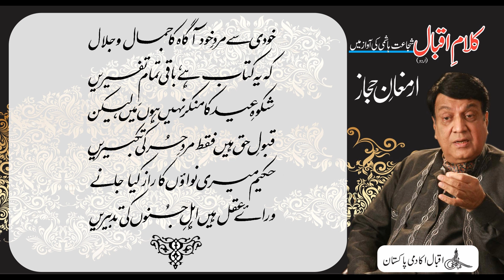Allama Iqbal : Shujaat Reads Iqbal : Armaghan e Hijaz : Part III : Nishan Yehi Hai Zamane Mein Zinda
-۱۳
نشاں یہی ہے زمانے میں زندہ قوموں کا
کہ صُبح و شام بدلتی ہیں ان کی تقدیریں
کمالِ صدق و مروّت ہے زندگی ان کی
معاف کرتی ہے فطرت بھی ان کی تقصیریں
قلندرانہ ادائیں، سکندرانہ جلال
یہ اُمّتیں ہیں جہاں میں برہنہ شمشیریں
خودی سے مردِ خود آگاہ کا جمال و جلال
کہ یہ کتاب ہے، باقی تمام تفسیریں
شکوہِ عید کا منکر نہیں ہوں مَیں، لیکن
قبولِ حق ہیں فقط مردِ حُر کی تکبیریں
حکیم میری نواؤں کا راز کیا جانے
ورائے عقل ہیں اہلِ جُنوں کی تدبیریں
Renowned artist Shujaat Hashmi reads Allama Iqbal's Urdu poetical works. In this video you can listen and read the poem from part III, which is titled as “Mullazada Zaigham Lolabi Kashmiri ka Byaz” from Allama Iqbal's Poetry book "Armaghan e Hijaz" which he had written in both Urdu and Persian languages, also known as “The Gift from Hijaz”. Our Official Websites